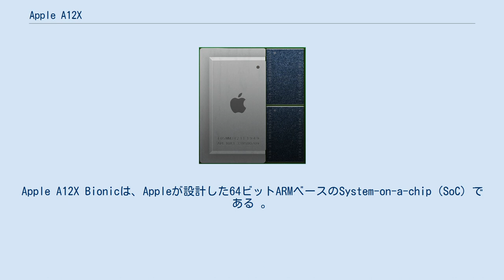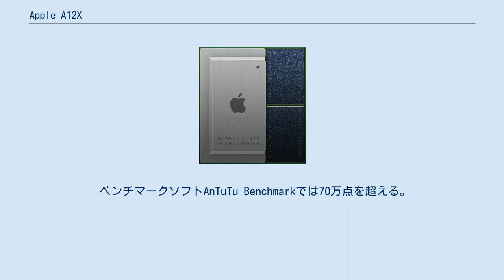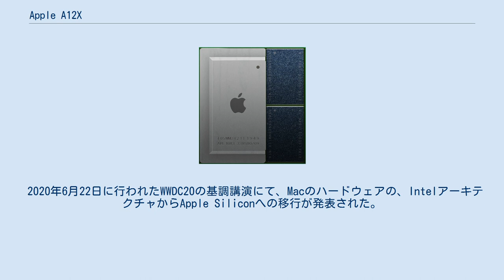Apple A12X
Apple A12X Bionicは、Appleが設計した64ビットARMベースのSystem-on-a-chip（SoC）である 。
2018年10月30日に発表されたiPad Proに初めて搭載された。
 A12Xは、A10Xよりもシングルコア性能が35％、マルチコア性能が90%高速化し、現状全てのモバイル向けCPUの中で最速と言われている。
 A12Xには、Apple設計の64ビットARMv8-Aベースの4つの高性能コア（Vortex）と4つの高効率コア（Tempest）が搭載されている。
また、Apple設計の7コアGPUを搭載し、A10Xの2倍、初代iPadの1000倍の性能を誇るという。
A12Xには新世代の「ニューラルエンジン」と呼ばれる専用ニューラルネットワークハードウェアも搭載されている。
このニューラルエンジンは8つのコアを持ち、毎秒最大5兆回の処理を実行できる。
 A12XはTSMCの7nm FinFETプロセスを用いて製造され、総トランジスタ数は100億に上る。
 ベンチマークソフトAnTuTu Benchmarkでは70万点を超える。
 12.9インチiPad Pro (第3世代)および11インチiPad Pro (第1世代)の1TBモデル向けには6GB、64, 256, 512GBモデル向けには4GBのLPDDR4Xメモリを搭載している。
 12.9インチiPad Pro (第4世代)および11インチiPad Pro (第2世代)には全てのモデルで6GBのLPDDR4Xメモリを搭載している。
 Apple A12Z 2020年3月に発表されたiPad Proに搭載されているA12Z Bionicは、A12Xと同一であり、A12Xで無効化されていた1つのGPUを有効化したSoCであると判明している。
 2020年6月22日に行われたWWDC20の基調講演にて、Macのハードウェアの、IntelアーキテクチャからApple Siliconへの移行が発表された。
macOS Big Sur開発向けにA12Z Bionicを用いたハードウェアとして、Mac miniの筐体を用いたDeveloper Transition KitがUniversal App Quick Start Programに応募し選ばれた開発者に対してある一定期間貸与される。